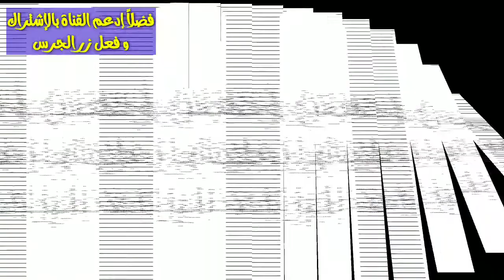ظاهرة خطيرة جدا إنتشرت فى الشوارع هذه الأيام على الجميع الحذر لأنها متكررة فى كل الشوارع بلا إستثناء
ظاهرة خطيرة جدا تحدث فى ساعات حظر التجوال على الجميع الحذر لأنها متكررة فى كل الشوارع بلا إستثناء
ظاهرة الكلاب الضالة أو كلاب الشوارع التى بدات تنتشر مع ساعات حظر التجوال أتمنى أن يأخد الجميع الحذر من هذه الكلاب
ربنا يستر على الجميع